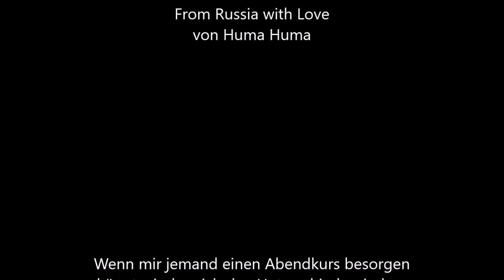02-05 Ich bins nochmal, Sie schulden mir noch ein Quäntchen Restfreude [NODA Changeling]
Hab doch gesagt ich hör auf David zu quälen, er hat ja jetzt was er wollte. Jetzt soll er gefälligst auch glücklich sein.